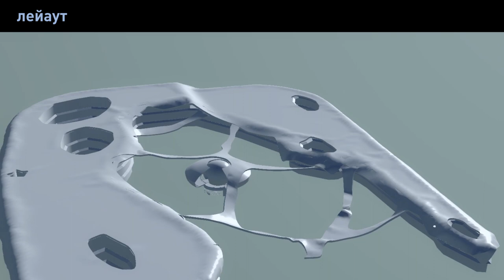Breakdown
diploma process